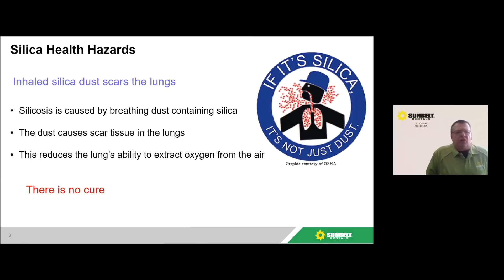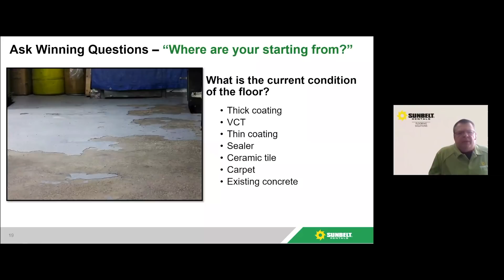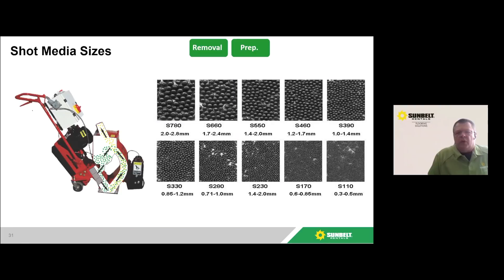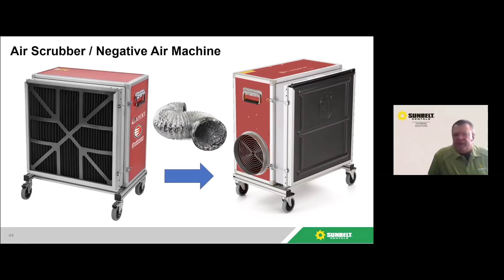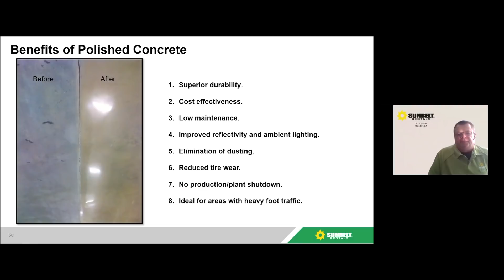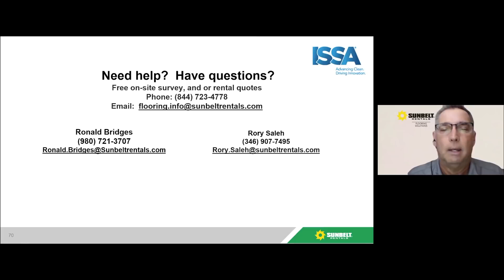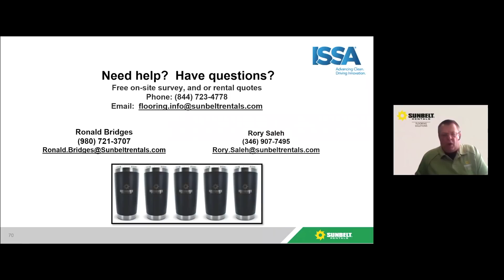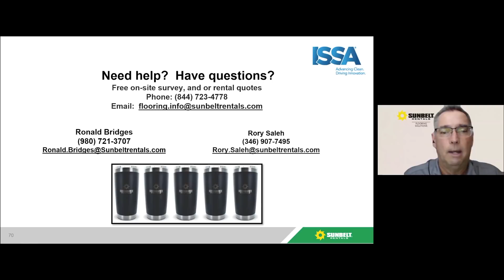CONCRETE 101: Foundations for Surface Preparation Success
With proper equipment and the right know-how, your floors will be transformed into an incredibly strong, durable surface. Polished concrete can add years of service life to old floors and eliminate the need for expensive coverings or exhaustive maintenance.

In this video, topics include concrete properties and surface profiles, overview of the polishing process, equipment and tool selection, a Q&A session, and much more.